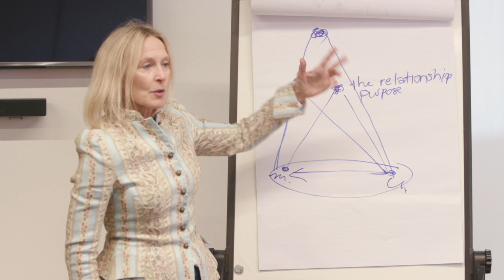Finding a relational purpse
using a traditional relationship as an example